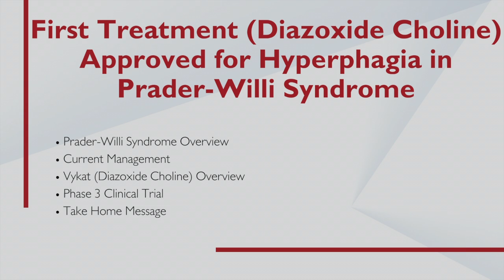First Treatment (Diazoxide Choline) Approved for Hyperphagia in Prader-Willi Syndrome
Ashley Shoemaker, MD, Associate Professor of Pediatrics and Pediatric Endocrinology at Vanderbilt University, discusses the approval of Vykat XR (diazoxide choline) for the treatment of hyperphagia in patients ages 4 years and older with Prader-Willi syndrome (PWS).

PWS is a rare genetic condition that affects many parts of the body but its most dominant symptom is overwhelming hyperphagia. Infants with PWS also have severe hypotonia, feeding difficulties, slow growth, short stature, hypogonadism, developmental delays, cognitive impairment, and distinctive behavioral characteristics such as temper tantrums, stubbornness, and obsessive-compulsive tendencies. PWS is caused by gene mutations on chromosome 15.

Diazoxide choline is a once-daily oral treatment that is capable of activating the adenosine triphosphate-sensitive potassium channel and crossing the blood-brain barrier. It is the first therapy to be approved for the treatment of hyperphagia in PWS.

The approval follows positive data from the phase 3, multienter, randomized withdrawal, double-blind, placebo-controlled clinical trial. Results demonstrated a statistically significant increase in hyperphagia for those randomized to switch to placebo compared to those who remained on diazoxide choline. Prior to this randomized withdrawal period, participants received double-blind and/or open-label diazoxide choline for a mean duration of 3.3 years.

Additionally, the safety profile of the therapy is favorable with the most common adverse events being hypertrichosis, edema, hyperglycemia, and rash. These occurred in greater than or equal to 10% of participants.

The treatment is expected to be available to patients in the U.S. in early April 2025.

Chapters:
Introduction 00:00
Prader-Willi Syndrome Overview 00:34
Current Management 1:48
Vykat (Diazoxide Choline) Overview 2:38
Phase 3 Clinical Trial 4:06
Take Home Message 7:37